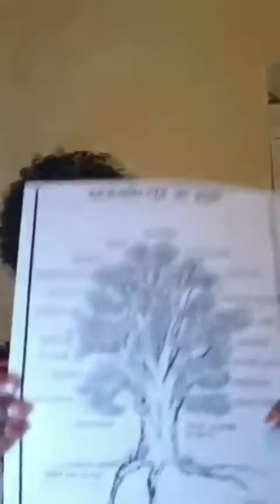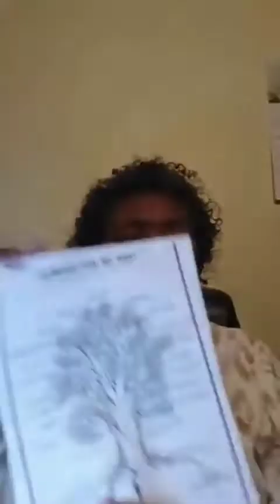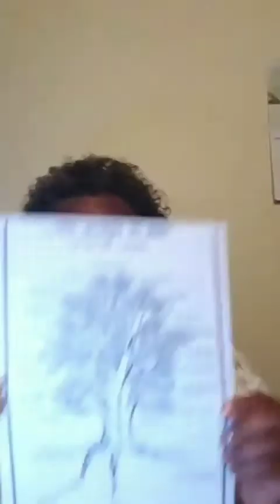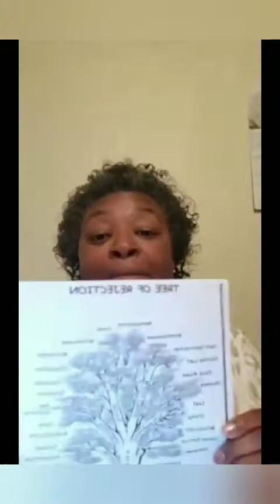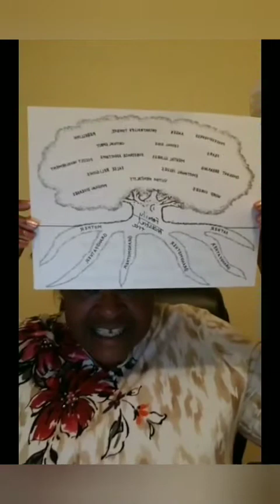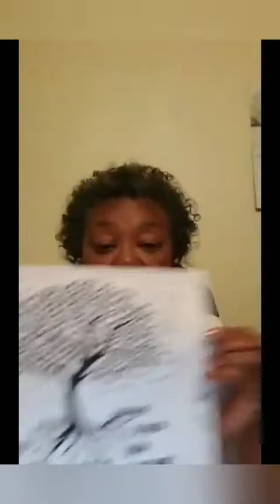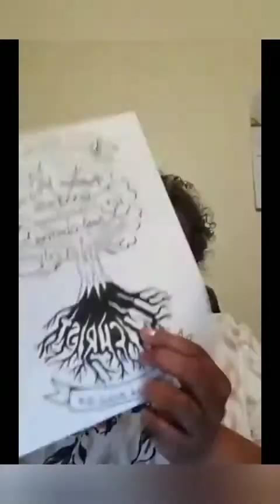Which tree is your tree?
Encouraging the Saints

His blessings to all